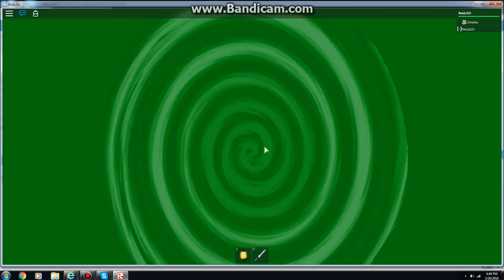Roblox Eggcellent Eggventure: I Got "Fabrainz Egg"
Man, it took me like half hour to 1 hour. But it was worth it XD! This time, I didn't missed any egg for roblox easter egg hunt 2016. But the only thing that I hate is that you can only get 1 nesting egg. Choose wisely, There are like Lemon, Cherry, an Plum. I got Cherry.

Here's a hint guys, you have to get at least 100 shards. They're pink and small. But I'm not sure if I got 100 shards. I got 97. Or maybe I stepped on it without noticing. But you have to get a vip server, because in public servers, they steal it form you. I know I hate that too. That's why we have vip servers. It cost 200 robux to rent it.